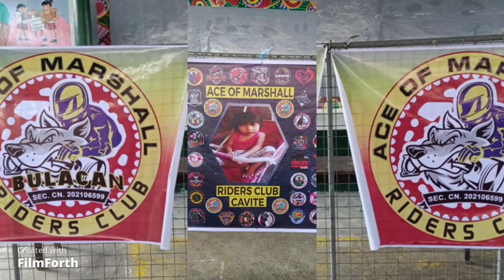CHARITY RIDE | MERAKI RIDER'S CLUB | MOTO VLOG